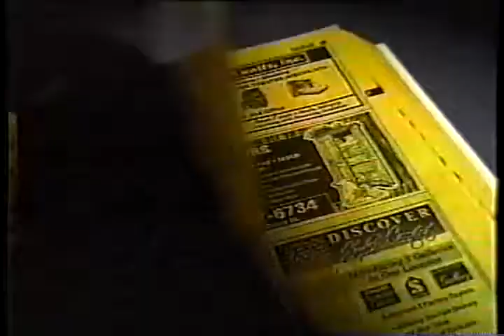1998 Overhead Door Co. Danbury Commercial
Overhead Door Co. Danbury Commercial from 1998.